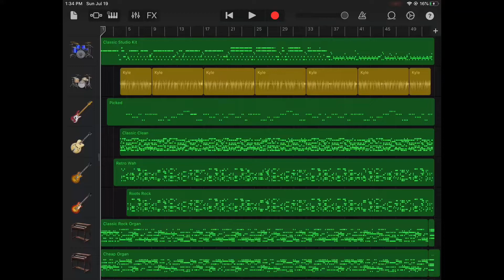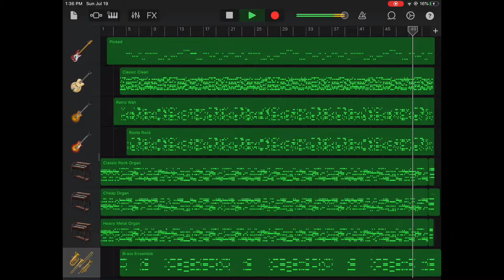Can you point your fingers and do the twist? Instrumental Version for Myjazzymac & Chris 14.0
Hey Guys here’s the instrumental version of my cover of Can you point your fingers and do the twist? By The Wiggles for Myjazzymac (Jukebox James) Chris 14.0.

Hope y’all like it too.

See ya👋👋👋👋👋👋👋👋👋👋👋👋👋👋👋👋👋👋